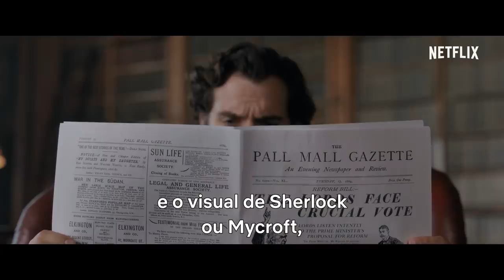Enola Holmes | O Universo Enola Holmes | Netflix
Millie Bobby Brown, o elenco e a equipe de "Enola Holmes" mostram o processo de criação do novo filme Netflix.

Com Millie Bobby Brown, Sam Claflin, Henry Cavill e Helena Bonham Carter. Estreia em 23 de setembro, só na Netflix.

Quando a jovem Enola Holmes descobre que sua mãe desapareceu, ela decide usar toda a sua astúcia para encontrá-la. Superando seu famoso irmão Sherlock Holmes, ela desvenda uma perigosa conspiração e prova que solucionar mistérios é mesmo um negócio de família!

Enola Holmes só tem 16 anos, mas vai fazer de tudo para encontrar a mãe desaparecida, inclusive despistar o irmão Sherlock e ajudar um jovem lorde fugitivo.